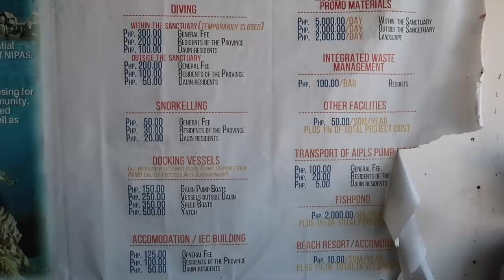Apo island, PHILIPPINES TRAVEL GUIDE (Dumaguete vlog)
THE BEST ISLAND TO GO SWIMMING WITH SEA TURTLES is definitely Apo island in the Philippines! Been here twice and still amazed by the amount of sea turtles living in this island. Here's a complete travel guide to Apo island with budget when you visit from Dumaguete City. I also did a complete travel guide to Siquijor Island so make sure to check my other travel vlogs from the Philippines! :)

My name is Ave and i'm a full time travel vlogger!